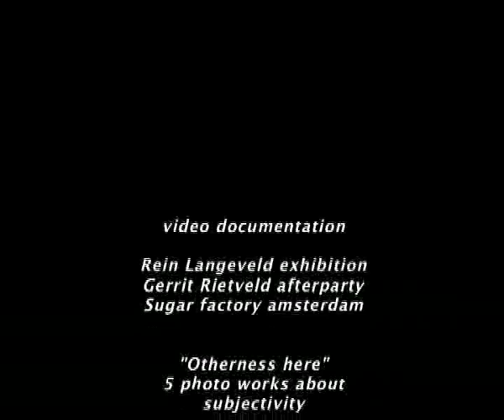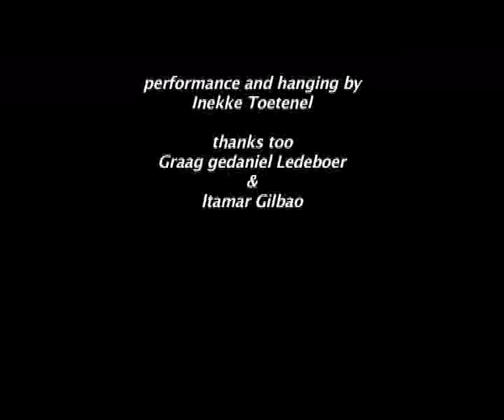expo1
Gerrit Rietveld afterparty
sugar factory amsterdam
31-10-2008